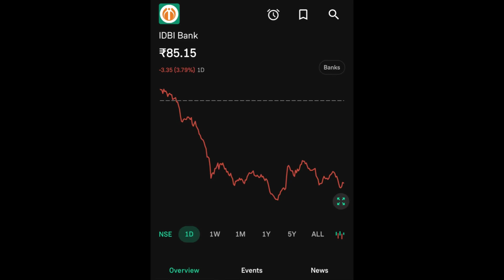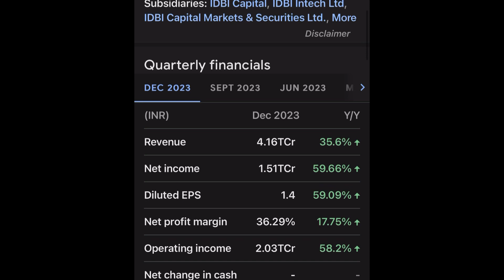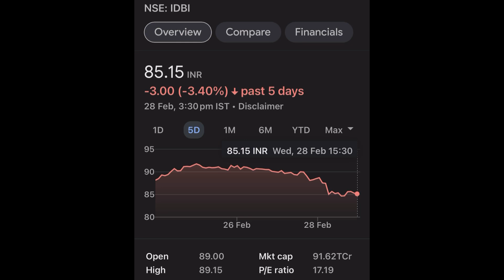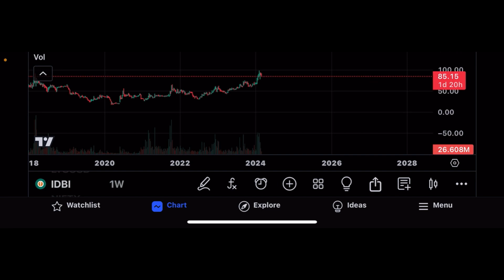IDBI BANK SHARE LTD LATEST NEWS | IDBI BANK LTD COMPLETE ANALYSIS | IDBI BANK SHARE TARGET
This video is only for the educational purposefully. We don’t recommend of any buying and selling of any stock. Big Bull. Marketing will not be responsible for any profit or loss.